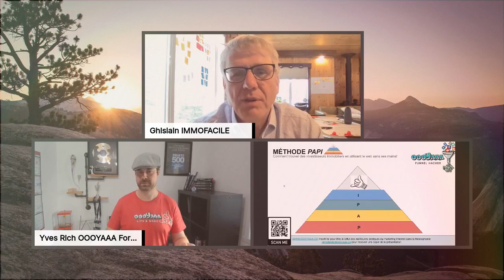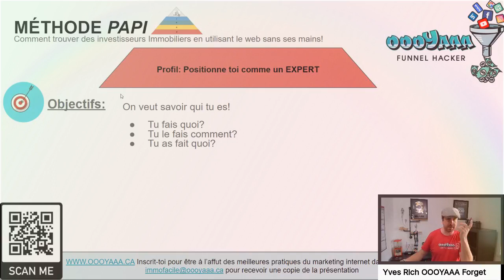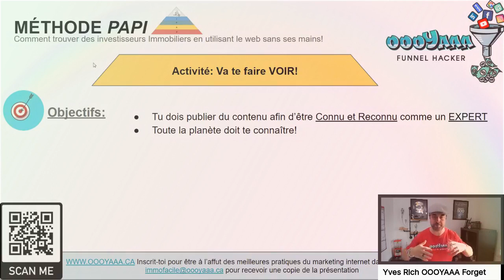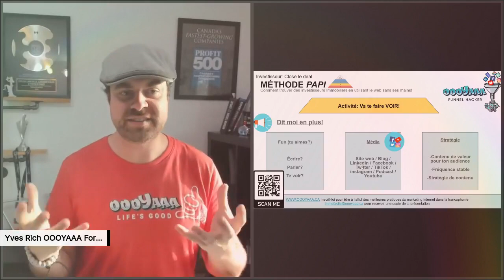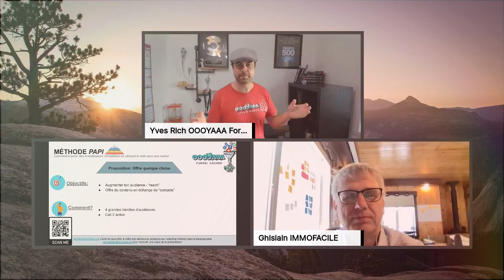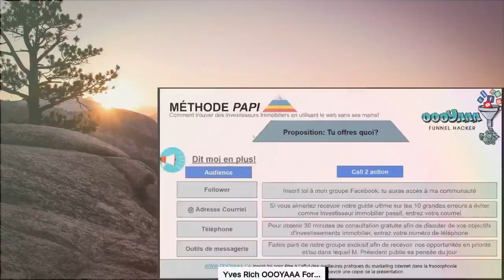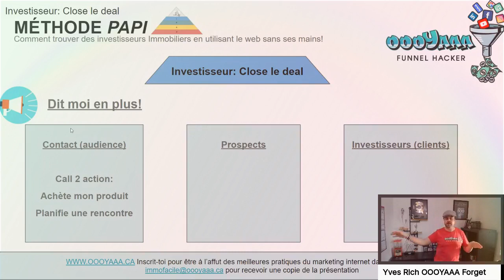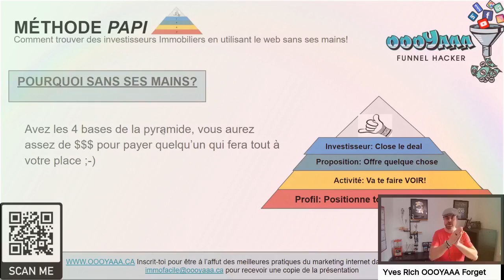Entrevue 182: Comment trouver des investisseurs immobilier sur le WEB sans ses mains.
Entrevue 182: Comment trouver des investisseurs immobilier sur le WEB sans ses mains (avec Yves Forget).